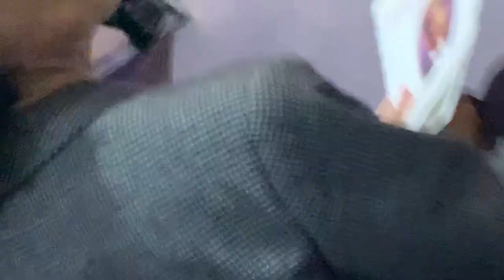Elder Broadnax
Deacon George Willis Funeral 2/24/20